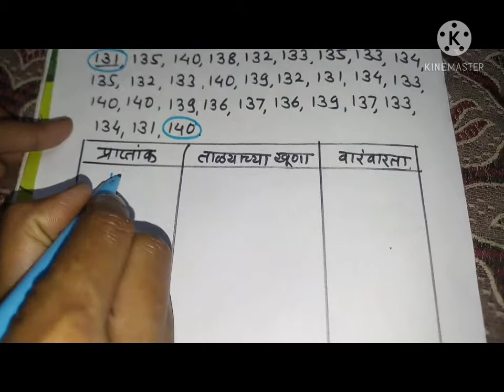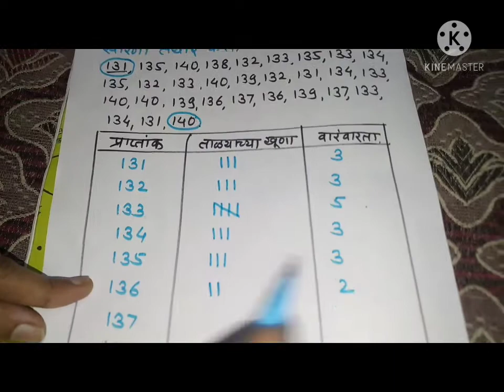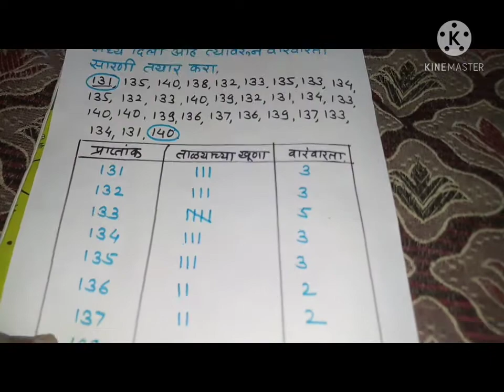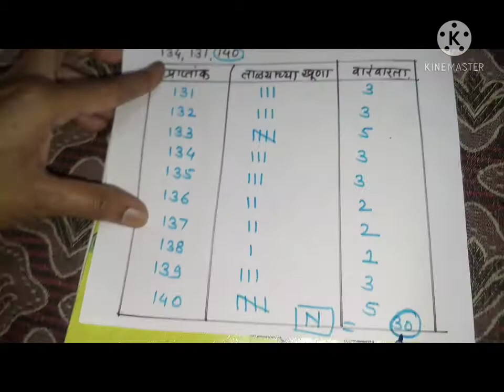वारंवारता वितरण सारणी/सरावसंच 55/इ. सातवी गणित/Frequency Distribution table/Seventh std. Maths